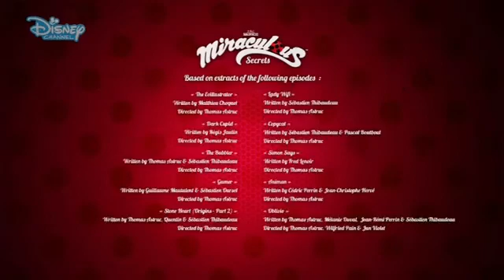Miraculous | 🐞☯️ Secrete miraculoase 💫Sentimente💫 [dublat 🇹🇩]